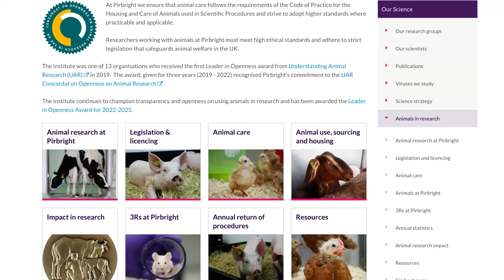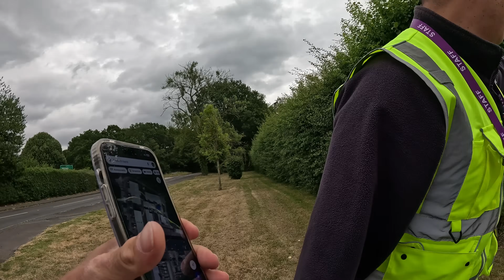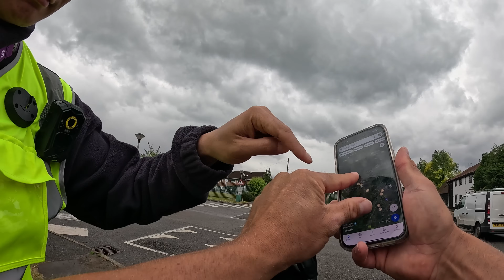NO Drones Because We Have ANIMALS Inside 🐼🚫🛸😡🤚🏽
I visit the Pirbright Institute , another animal testing lad in Surrey...

Ash Rd, Pirbright, Woking GU24 0NF